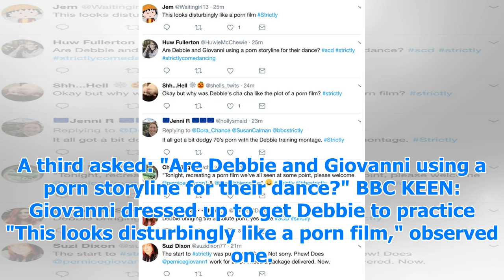Strictly's debbie mcgee accused of creating porn to score points